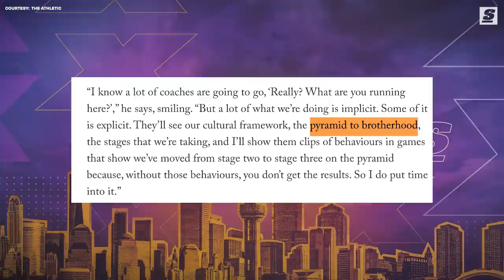36 YEARS!! How Canada Snapped Its World Cup Drought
Canada is headed to the World Cup… of Soccer. Yes, Canada. The place known mostly for its winter sports has punched its ticket to the 2022 tournament in Qatar – the first time the men’s side has made the World Cup in 36 years and only the 2nd time in history.

Written By:  Esfandiar Baraheni (@JustEsBaraheni | Twitter)
Narrated By: Esfandiar Baraheni (@JustEsBaraheni | Twitter)
Produced & Edited By: Esfandiar Baraheni (@JustEsBaraheni | Twitter)
Design by: Justin Shipley (@shipleysportstudio | Instagram)